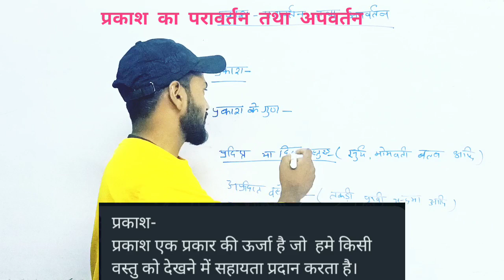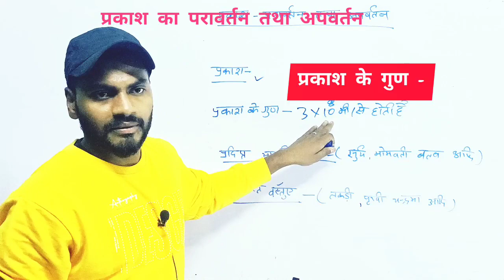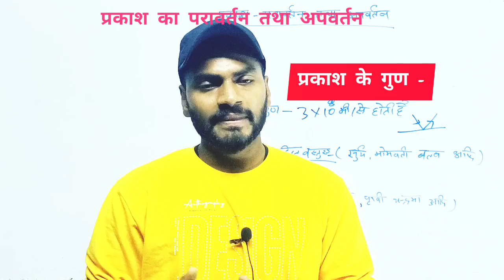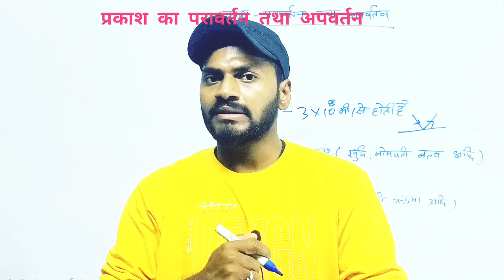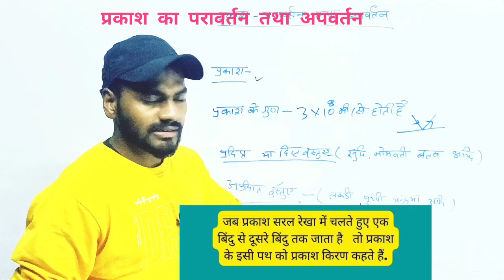#1 light reflectionoflight refractionoflight luminous class10science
BY-Rituraj Singh